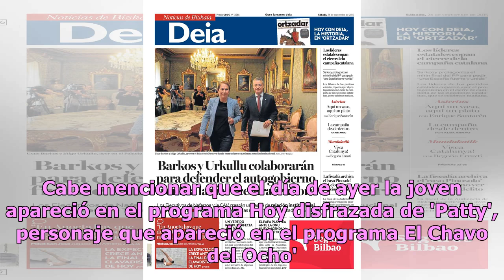Yanet García antes de meterse al Jacuzzi muestra su trasero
Yanet García una vez más dejó en impactados a sus fans con el candente video que compartió en su cuenta personal de Instagram y es que esta vez 'la chica del clima' apareció con un ardiente bikini y apunto de meterse al Jacuzzi. En la grabación se puede ver a la también modelo a punto de meterse a l...